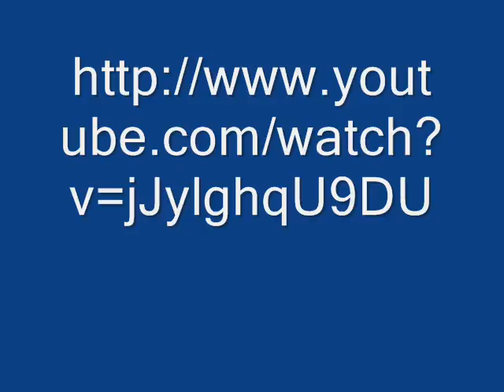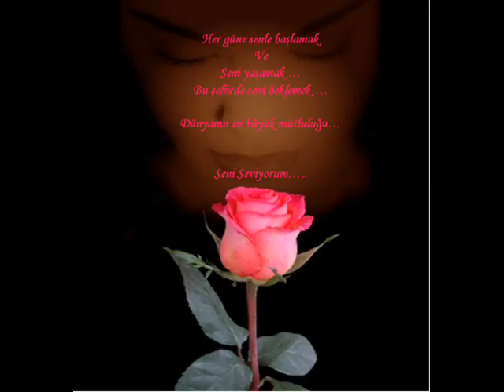GENÇLİK ÖLDÜ BE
AHHHH ULAN AHHHHHH